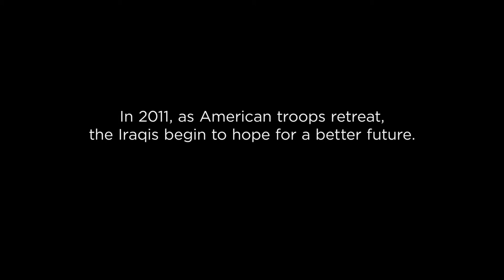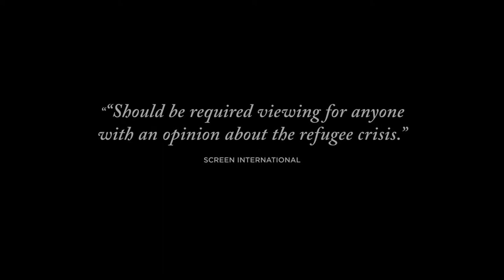Nowhere to Hide Documentary - Official US Trailer 2017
Nowhere to Hide follows male nurse Nori Sharif through five years of dramatic change, providing unique access into one of the world’s most dangerous and inaccessible areas – the “triangle of death” in central Iraq. Initially filming stories of survivors and the hope of a better future as American and Coalition troops retreat from Iraq in 2011, conflicts continue with Iraqi militias, and the population flees accompanied by most of the hospital staff.

Nori is one of the few who remain. When ISIS advances on Jalawla in 2014 and takes over the city, he too must flee with his family at a moment’s notice, and turns the camera on himself.